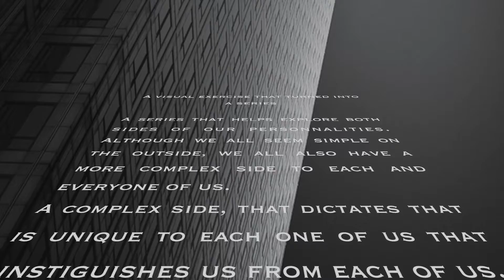Fine art architecture series - Variations: Simplicity vs Intricacies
Fine art architectural photography series